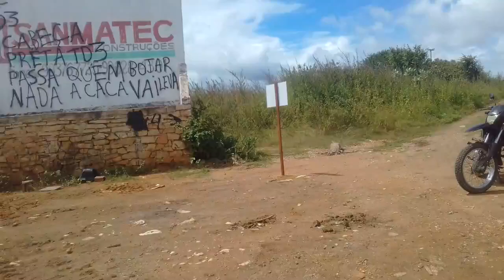Mirante da Cabeça Preta em Limoeiro do Norte Recebeu Melhoria Ambiental | Veja Vídeo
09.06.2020 - Limoeiro do Norte. O Mirante da Cabeça Preta fica cerca de 10 km da sede do município localizado na Comunidade Cabeça Preta, no alto da ladeira. O local vinha sendo usado como depósito de lixo, portanto necessitava de conscientização e educação ambiental para melhor preservação do meio ambiente. O Poder Público através da Autarquia Municipal- Instituto de Meio Ambiente atendeu a solicitação do Vereador Chico Baltazar realizando a limpeza e fixando placas de instrução ambiental.